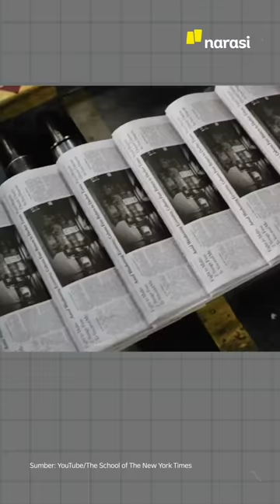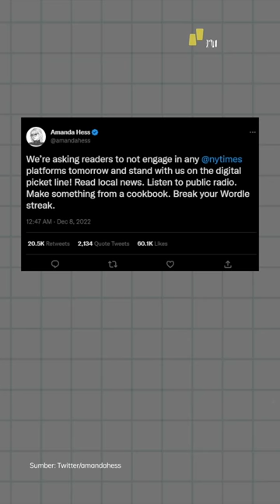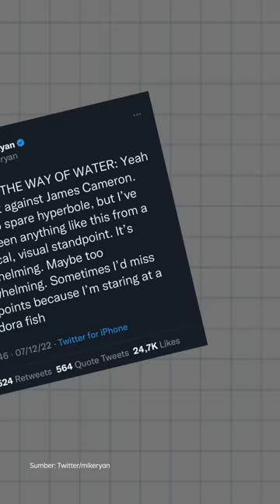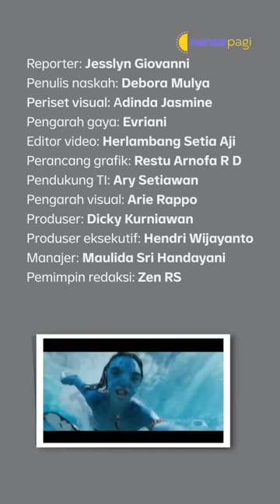TERPIDANA KASUS BOM BALI BEBAS, AUSTRALIA PROTES | Narasi Pagi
Umar Patek, terpidana kasus Bom Bali I, bebas bersyarat. Ia telah menjalani 2/3 masa hukuman 20 tahun dan mendapat sejumlah remisi. Pemerintah Australia pun kecewa, dan berharap Umar Patek benar-benar diawasi. BNPT menyebut, Patek sudah ikut program deradikalisasi, dan akan dimonitor sepanjang waktu.

Dari dalam negeri lainnya, kebakaran landa gedung kantor Kemenkumham. Dari luar negeri, ada Presiden Peru yang dimakzulkan dan kabar mogok kerja para jurnalis The New York Times. Dari dunia film, siap-siap serbu bioskop buat nonton Avatar jilid dua!

(Narasi)